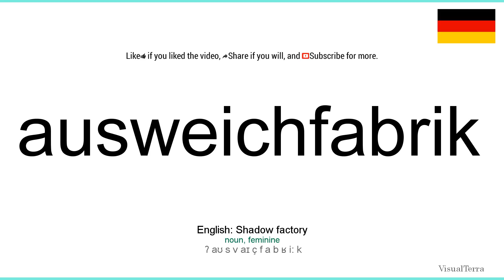How to pronounce: Ausweichfabrik (German)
How to pronounce ausweichfabrik in german
Wie ausweichfabrik ausgesprochen Deutsch
Die deutsch aussprache von dem wort ausweichfabrik.
Cómo pronunciar ausweichfabrik en aleman
Comment prononcer ausweichfabrik en allemand
Come pronunciare ausweichfabrik in tedesco